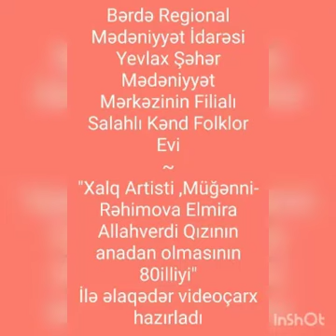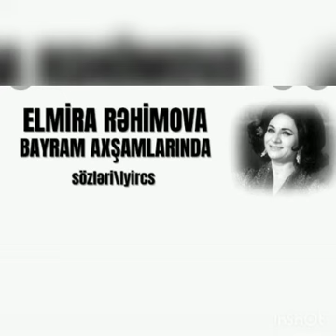Yevlax şəhər M.M filialı olan Salahlı kənd Folklor evi müğənni Rəhimova Elmira Allahverdi qızı 80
Bərdə Regional Mədəniyyət İdarəsi Yevlax şəhər Mədəniyyət Mərkəzinin filialı olan Salahlı kənd Folklor evi Xalq artisti, müğənni Rəhimova Elmira Allahverdi qızının anadan olmasının 80 illiyi ilə əlaqədar videoçarx hazırlayıb